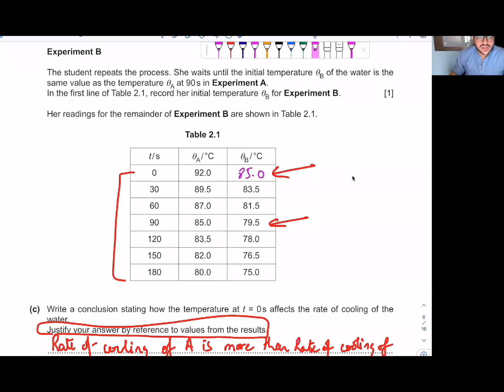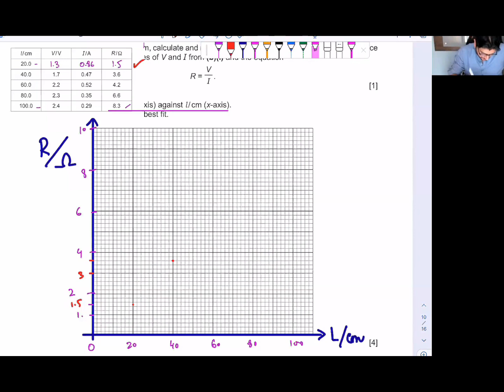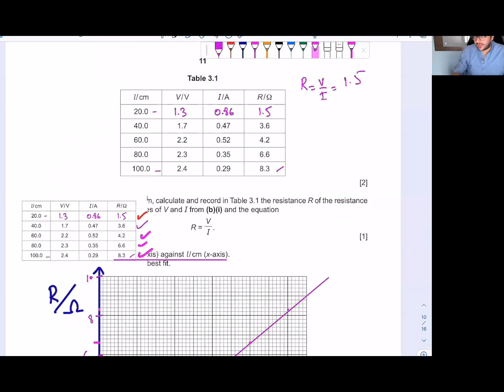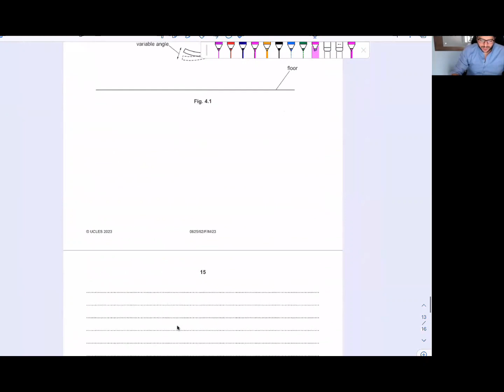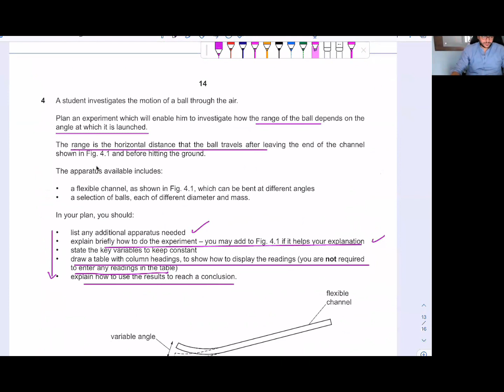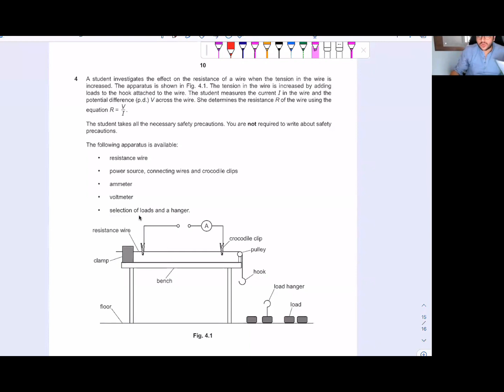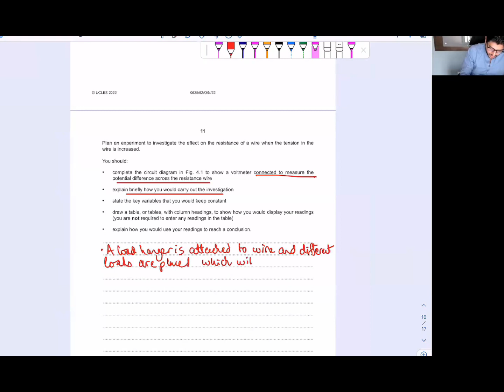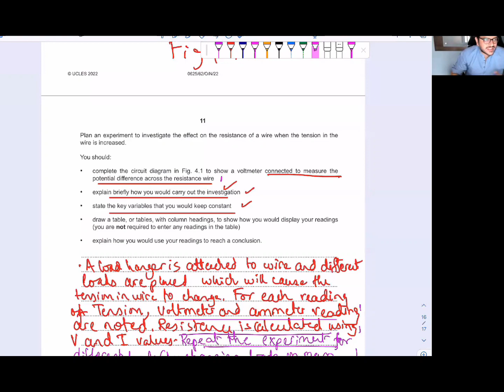O Level IGCSE Physics Atp Crash course May June 2023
Salam Jawano here's a crash course for O Level and IGCSE to ensure your A* in your Examinations. I have tried to cover all topics that will help you.